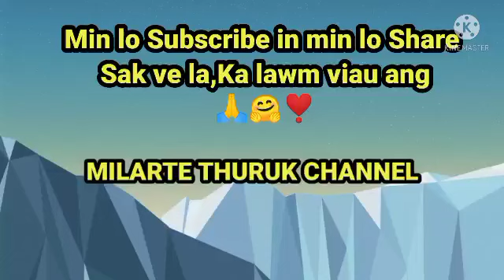Selena Gomez Leh Captain America Actor Chris Evans ten an ka atang ngeiin an inneih tur thu sawi.